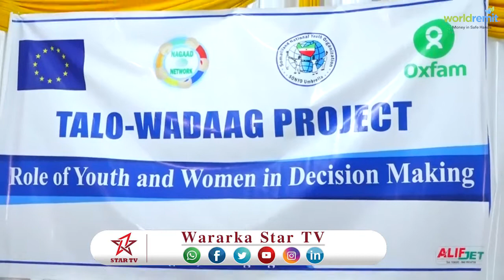DAAWO URURKA DHALINYARADA SOMALILAND EE SONYO OO KULAN DOODED U QABAYTAY DHALINYARADA SANAAG